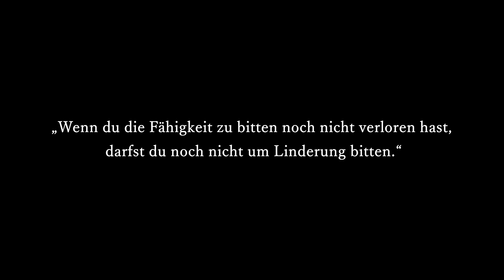'Swain - Der Meister der Taktik' ~Story [Deutsch/ German]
Swains Geschichte - League of Legends